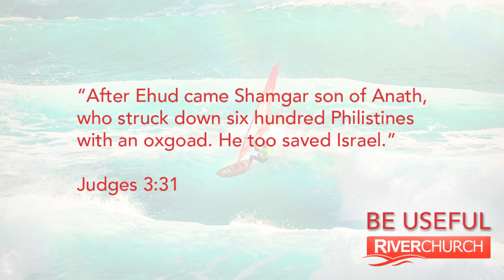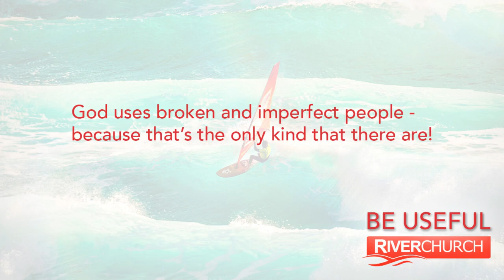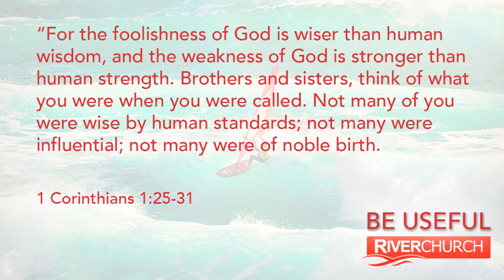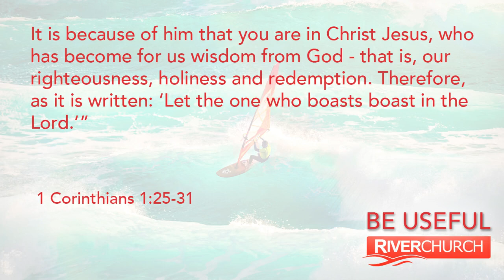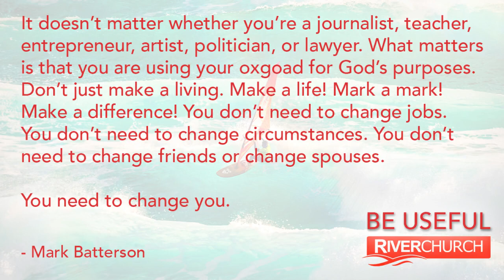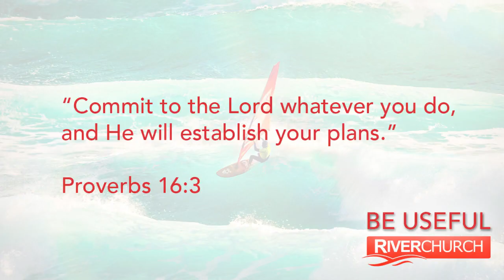Be Useful with Marc Dewrance (Sunday 10 December 2023)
God uses broken and imperfect people - because that’s the only kind that there are!